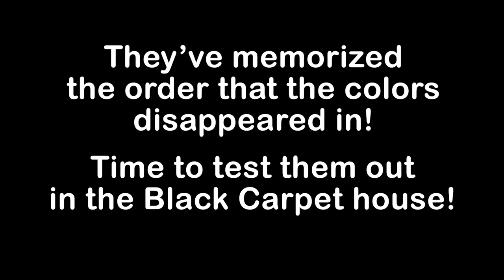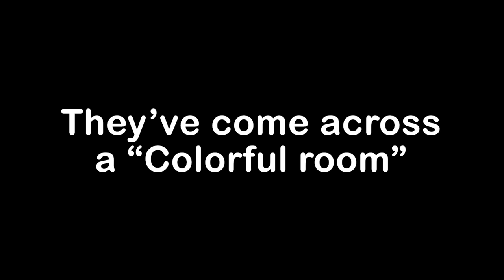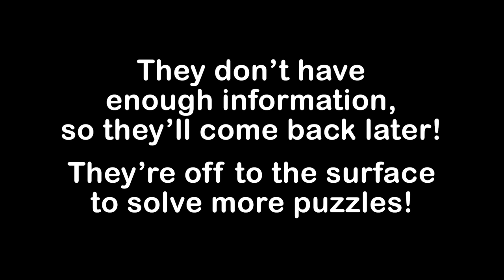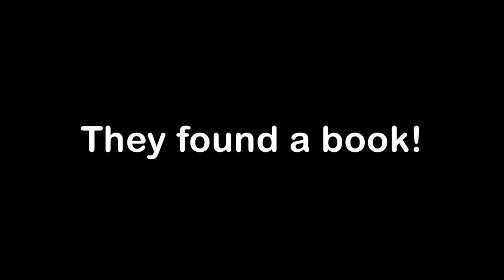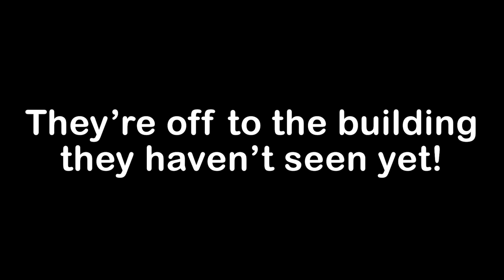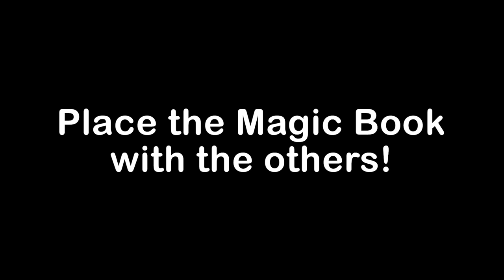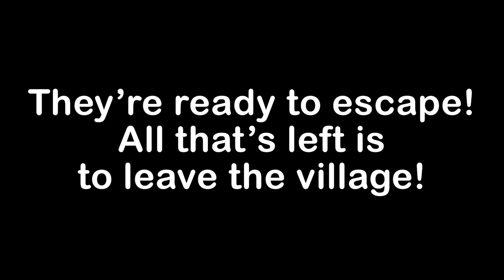ESCAPING THE HAUNTED VILLAGE in Minecraft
Today, we're on a mission! We're off to a mysterious village in search for their legendary treasure, the Aurora Aura! Our mission won't be easy, but if we work together, I'm sure we can find it!